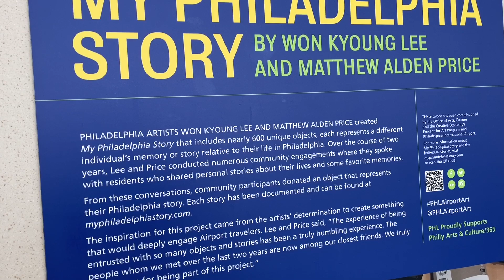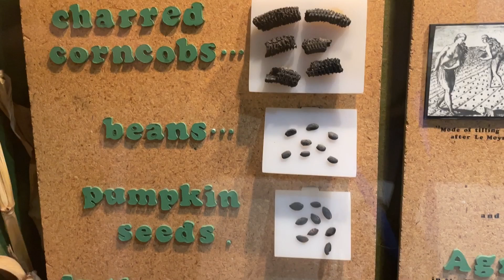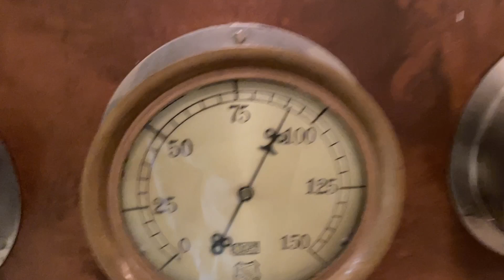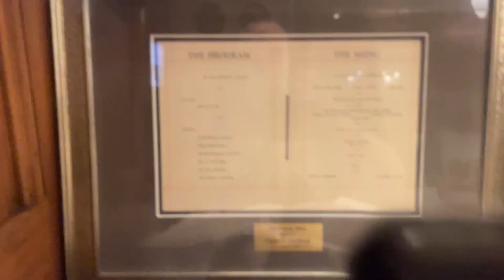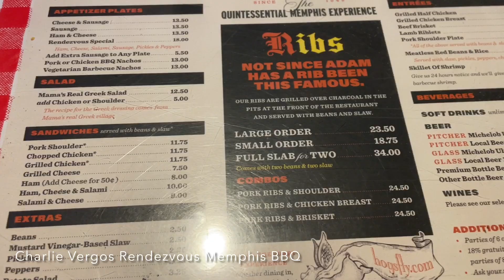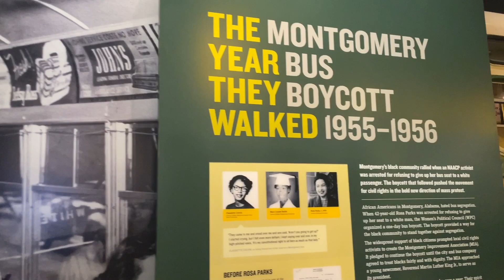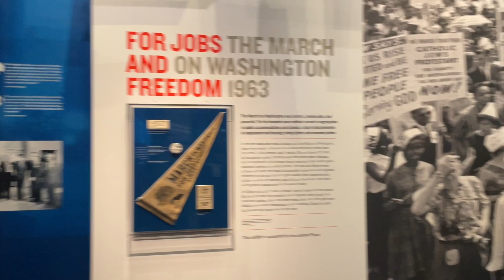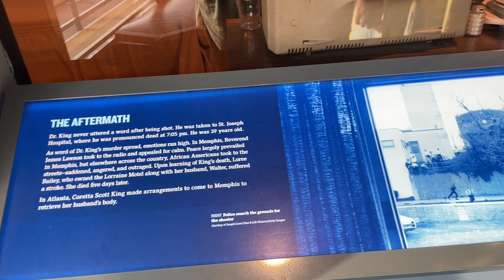The Adventures of Miss A: Come with me to Memphis, TN! (Episode 13)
It has been a hot minute (4 years), since my last video. A lot has happened in that time frame; but, in this video we're focusing on my trip down south to Memphis, TN! Along with my colleagues, we headed there to hang out with the peeps from Big Picture Learning! We learned a lot, had great discussions, and got to explore some parts of Memphis! I had a humbling experience at the National Civil Rights Museum - never thought that I would be standing in the room where Dr. Martin Luther King Jr. stayed, or look out at the balcony where his life ended.